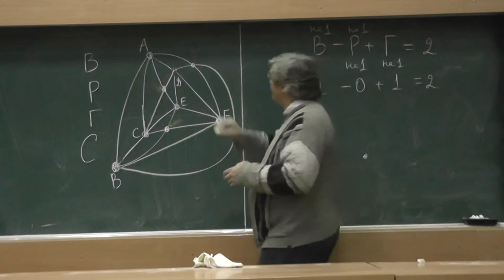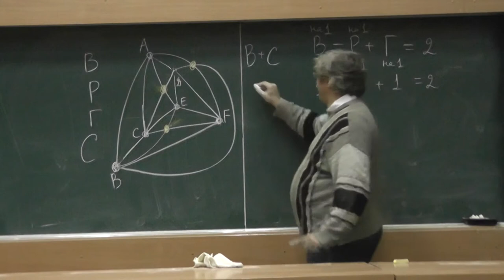13 Добавляем пересечения в качестве вершин